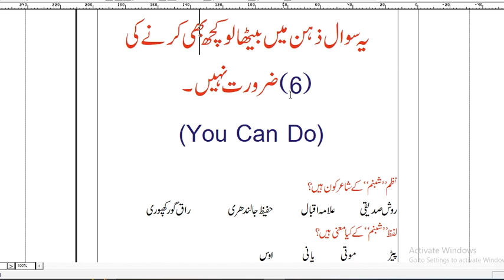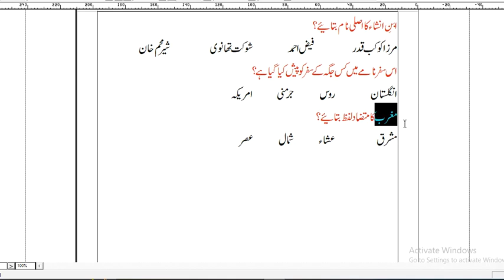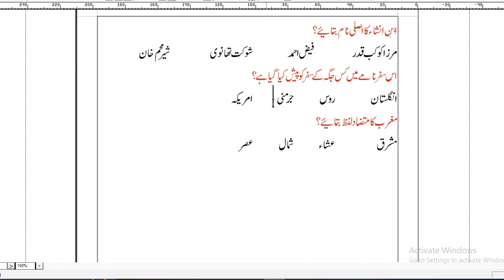Urdu Hot questions of AMU 9th entrance class 8.+ Preparation of Grammar.(Part 6)